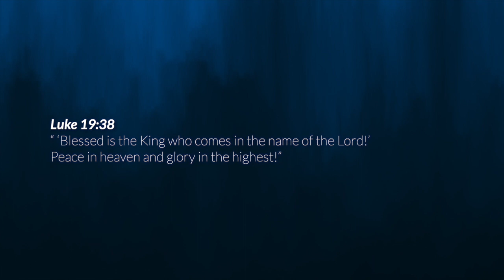Palm Sunday 2020: If We Don't Praise Him the Rocks Will Cry Out